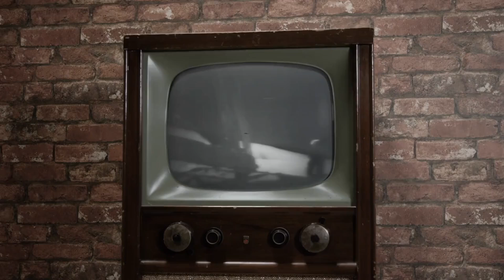Did We Really Land on the Moon?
In this riveting exploration, we dive deep into one of the most debated events in human history: the 1969 moon landing. Was it the crowning achievement of mankind or an elaborate hoax staged by NASA? Join us as we dissect the arguments from both sides, analyze the anomalies in the Apollo 11 footage, and examine the overwhelming evidence that supports the authenticity of the moon landing. We’ll travel back to the intense atmosphere of the Cold War, unravel the technical explanations behind the alleged inconsistencies, and look at the undeniable proof from modern lunar missions. Whether you’re a firm believer in the moon landing or a curious skeptic, this video promises to challenge your perceptions and ignite your curiosity. Don’t miss this captivating journey into one of the greatest controversies of all time.